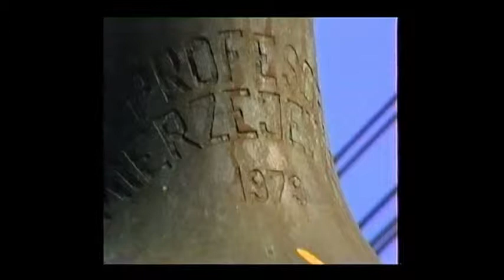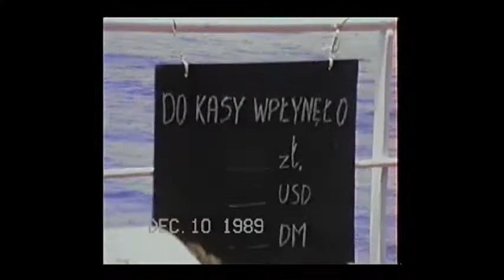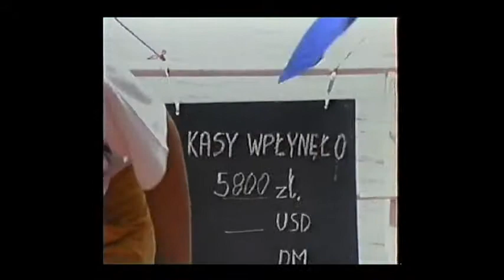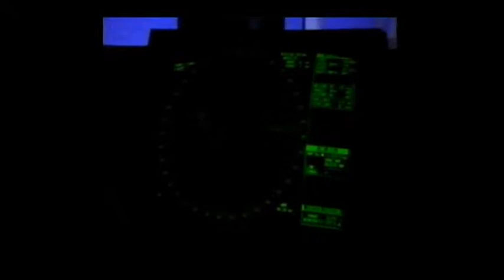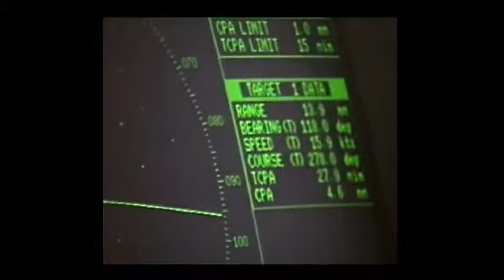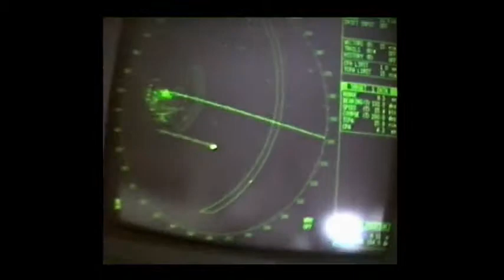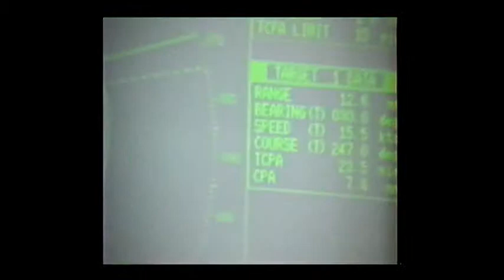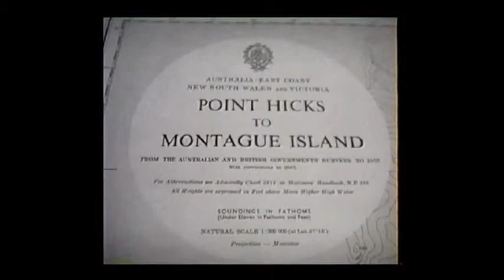Video 1989 Disc 11a 2 18 Dec, Voyage Indian Ocean Australia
Voyage on m/v Mierzejewski of Polish Ocean Lines in the Indian Ocean from the Equator to Australia and then around the south coast to Sydney